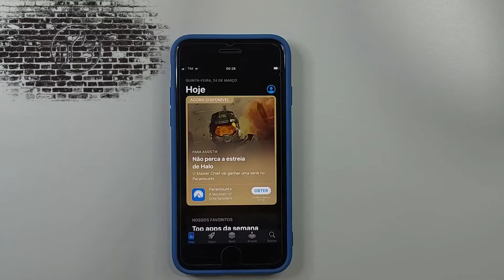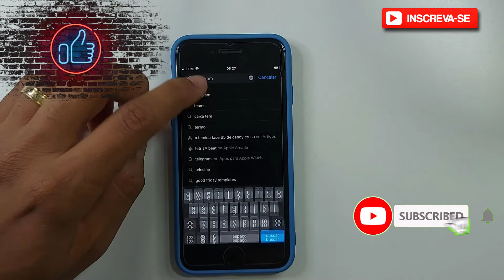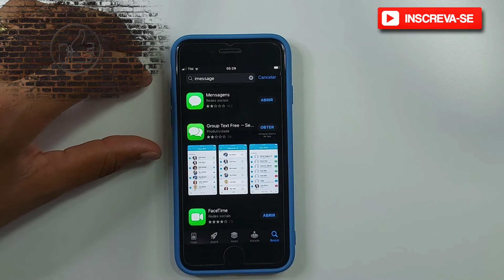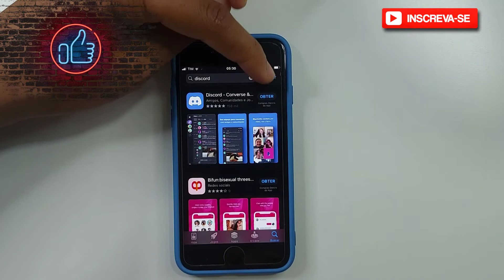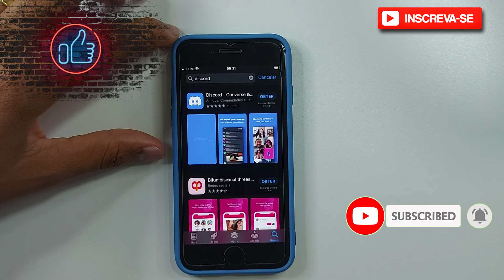Os melhores aplicativos de mensagens para Android e iPhone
📌melhores aplicativos de mensagens para Android e iPhone

Eles são preparados com muito carinho e dedicação exclusívamente para você! ❤

Se você curtiu o tema do vídeo de hoje: "melhores aplicativos de mensagens para Android e iPhone", já deixe seu Like no vídeo, se inscreva no canal Dominando Meu iPhone e ative as notificações pra não perder nenhum vídeo,  certo?

🎥 Melhores vídeos:

00:00​​ : Quer bom ter VC aqui no canal!
00:02​​ : Inscreva-se no canal! | dominandoMeuIphone